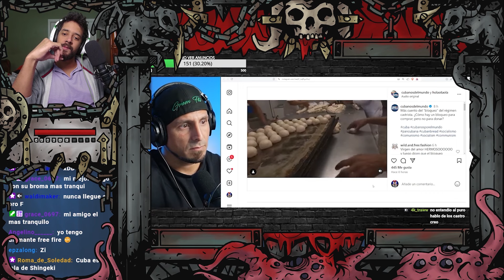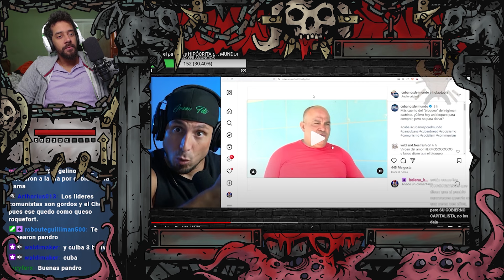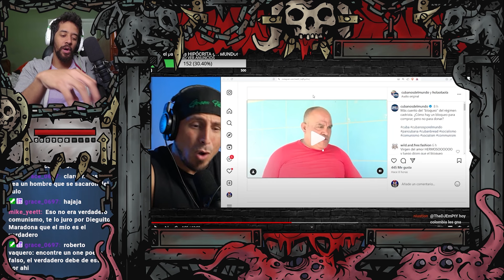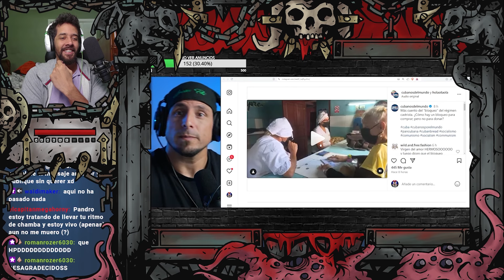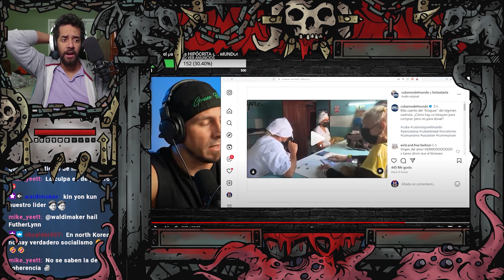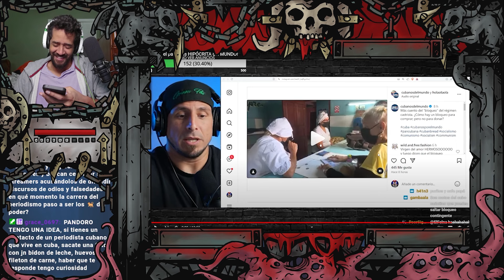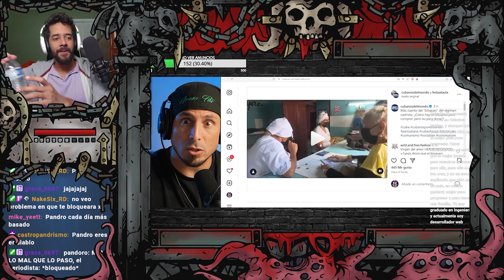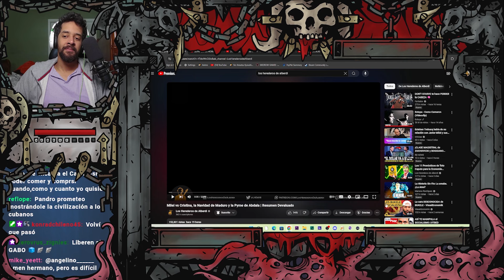Pandro Reacciona: CUBA, el país mas HIPÓCRITA del MUNDO! // DEVOLUCIONARIOS